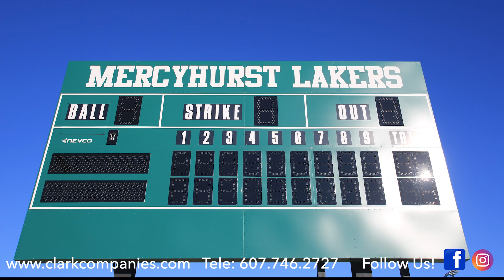Clark Companies - Mercyhurst University 12/27/2022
In the Fall of 2021 - Mercyhurst University cut the ribbon on a new shared turf facility that hosts the University’s men’s & women’s Soccer teams and women’s Softball -  it is also utilized by their Field Hockey and Lacrosse programs.The team at Clark Companies coordinated and managed the athletic field project which converted a vacant hillside into this multi-use turf facility.